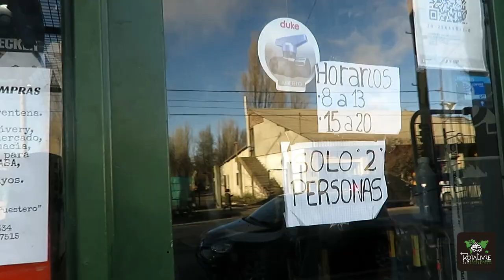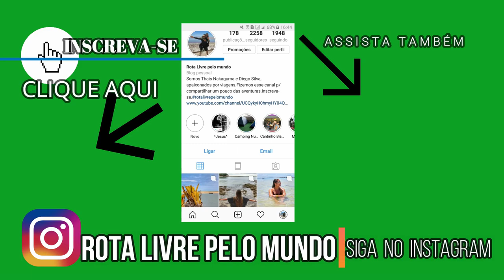MUDANCA DE LOCAL NA QUARENTENA/PATAGONIA ARGENTINA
Nesse vídeo vamos falar sobre a mudança de local de quarentena.
VIDEO EM TEMPO ATUAL EM JUNIN DE LOS ANDES  NA PATAGÔNIA ARGENTINA

SOBRE NÓS
Oie! Somos Diego e Thais, de Limeira- SP. Desde sempre, viajar é a nossa paixão!
Em 2019 largamos a vida comum para viver na estrada! Já vivenciamos muitas experiências viajando com barraca de teto, barraca de chão, avião e trem. Acompanhe nossa mega aventura pelo mundo em busca de momentos únicos, diferentes culturas, comidas incríveis e muita diversão!!!

ADQUIRA SEU CHIP INTERNACIONAL PARA 140 PAÍSES! EASYSIM4U

Instagram= rota livre pelo mundo

Real Seguro
Easysim4u
Booking
Assist Med